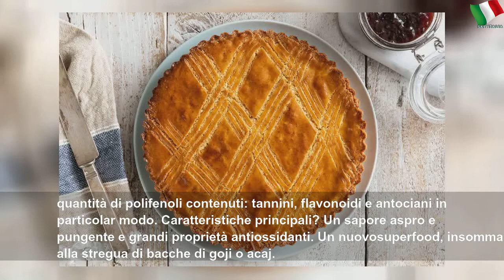Crostata ripiena alla confettura di aronia, ribes nero e lampone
Crostata ripiena alla confettura di aronia, ribes nero e lampone | High Place
Pasta frolla e confettura: bastano due elementi per realizzare un dolce casalingo tra i più classici e amati. La crostata ripiena alla confettura di aronia, ribes nero e lampone è un’esempio delizioso di crostata, assolutamente perfetta per la prima colazione. La base della torta, dalla ricetta piuttosto facile, prevede l’impiego di farina di grano saraceno che conferisce quella tipica granulosità un po’ rustica e molto gradevole. Perfetto...